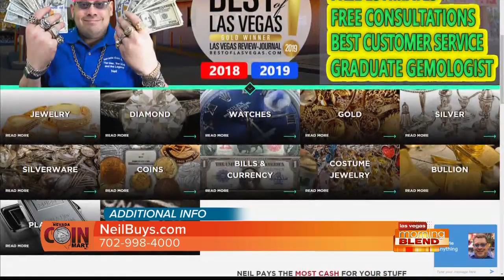NEVADA COIN MART MORNING BLEND 3-9 9AM KTNV || NevadaCoinMart.com